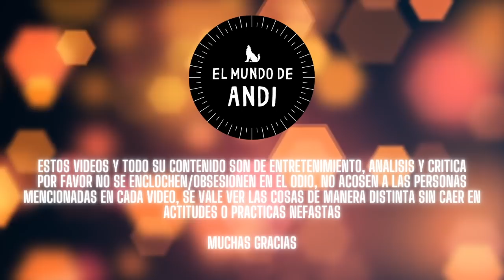Rupaul's Drag Race s13 ep12 Roast Crítica y Análisis